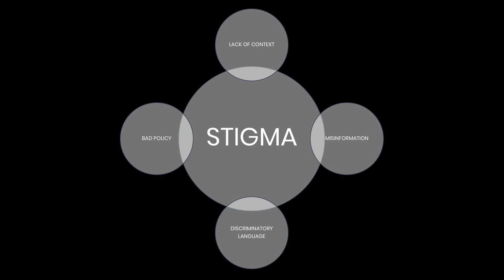Decolonizing Substance Use & Addiction | Len Pierre | TEDxSFU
A talk that explores the origins of addiction and substance use through an indigenous lens. To shed some light on today's overdose crisis in British Columbia, Len takes us through the missing context of indigenous peoples and discusses ongoing challenges that limit progress. Understanding how all of these pieces fit together is a critical step to decolonizing and creating
lasting solutions to this community wide challenge. Len Pierre is Coast Salish from Katzie First Nation. His background is primarily in the area of Indigenous Education but also includes Child Care Counselling, Television and Radio Broadcast, and more recently Adult Education. Len is the Indigenous Cultural Safety Coordinator at Fraser Health Authority. His work includes overseeing the regional development of policies, resources, education and training modules to support health care providers in delivering safe and equitable care. Len aims to bring awareness on the impacts of colonialism on communities and also explore the tremendous worth in Indigenous knowledge and values for society. This talk was given at a TEDx event using the TED conference format but independently organized by a local community.